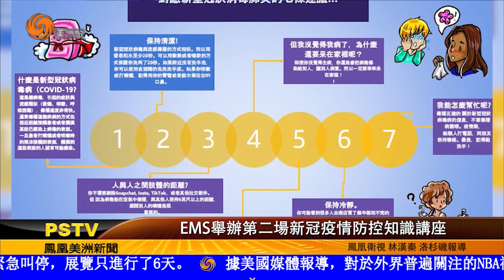0408 EMS 舉辦第二場新冠疫情防控知識講座